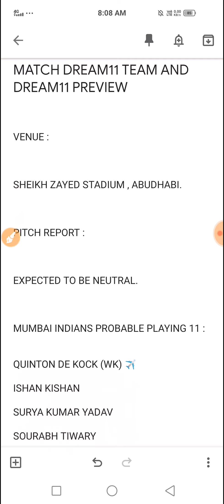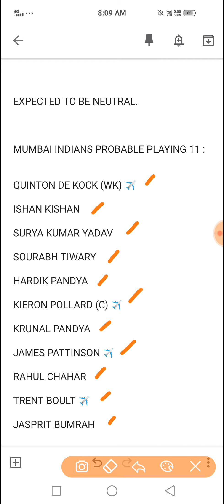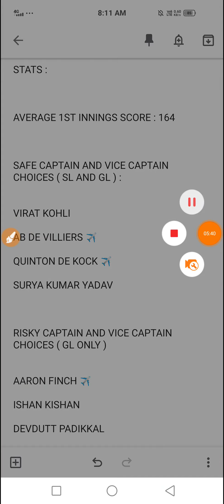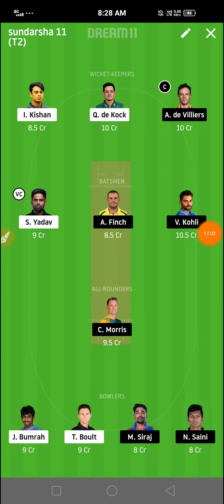MI VS RCB 48th t20 Dream11 team | Mumbai Indians Vs Royal Challengers Bangalore Dream11 Prediction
This video helps to know about MI VS RCB 48th t20 Dream11 team | Mumbai Indians Vs Royal Challengers Bangalore Dream11Prediction